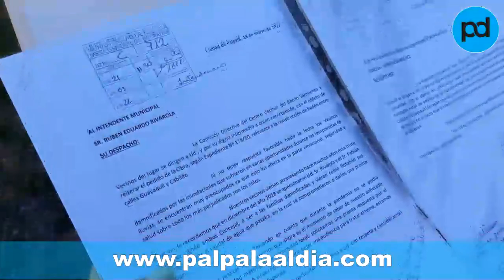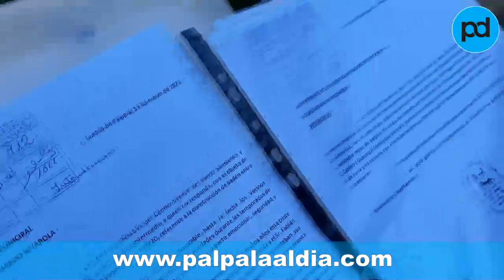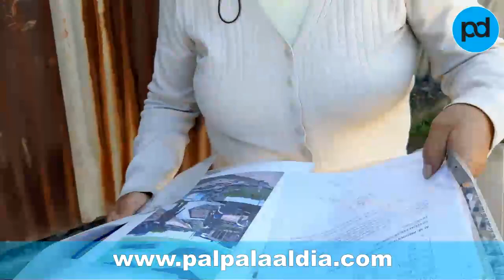Valeria Choque Flores - Vecina barrio Sarmiento